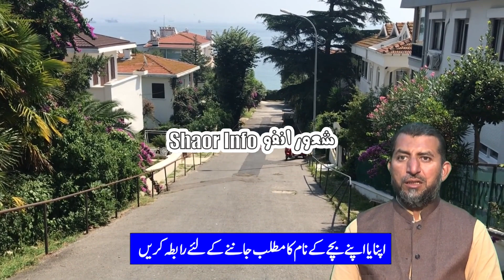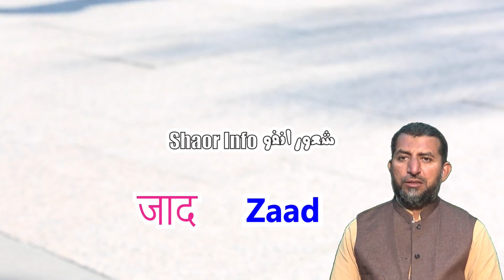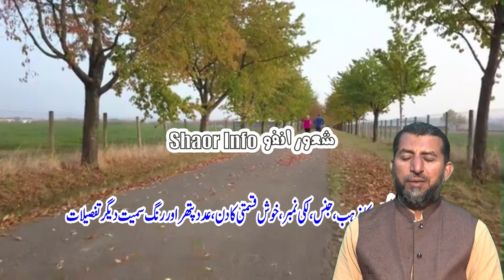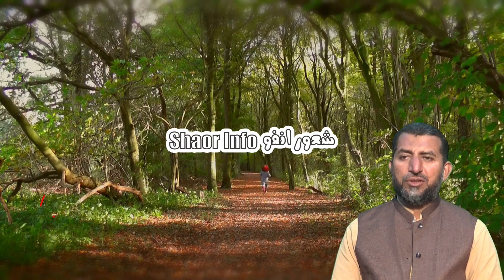Zaad Name Meaning In Urdu Shaor Info || Zaad Name Ka Kya Matlab Hai? ||ضاد نام کا کیا مطلب ہے؟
The name Zaad is of Arabic origin and it means "wealth" or "abundance." It is a common name for boys and is often used to represent wealth and prosperity.

A YouTube channel about the meaning of the name Zaad could provide information on the origin and significance of the name, as well as its cultural and historical context. The channel could also explore the meanings and interpretations of the name in different languages, cultures, and religions. It could include information on how the name is used in literature, poetry, or art and how it has been adopted or adapted in different regions. It could also include videos on the name meanings of other Arabic and Urdu names.

Additionally, the channel could offer guidance and inspiration for parents searching for a meaningful name for their baby boy and could also appeal to people with the name Zaad. It could also include personal stories and testimonials of people named Zaad and how they feel about their name.

زندگی میں ہر انسان خواب دیکھتا ہے۔ اور جو کچھ خواب میں دیکھتا ہے۔ وہ اس کی تعبیر بھی جاننا چاہتا ہے یہ بھی جاننا چاہتا ہے کہ یہ خواب کب تک پورا ہوگا اسی چیز کو مد نظر رکھتے ہوئے ہم نے یہ چینل ترتیب دیا ہے اس چینل پر ھم قرآن و حدیث کی روشنی میں شریعیت کے عین مطابق تعبیر بیان کرتے ہیں  فقط رضائے الٰہی ،صدقہ جاریہ اور آپ کی خدمت کے جذبے سے سرشار ہو کر تعبیر بتائی جاتی ہے۔

Everybody dreams in life.
 And whatever you see in dreams
 She wants to know her interpretation too
 It also wants to know
 How long will this dream be fulfilled?
Keeping the same thing in mind
 We've set this channel
In the light of Quran and Hadith on this channel
 Describe Shariat's exact interpretation
  The only way,
Charity
 And it is interpreted by the spirit of service to you.

اسلام علیکم
ازراہ کرم! جب بھی کوئی وظیفہ اختیار کریں تو مستقل مزاجی اور پابندی کے ساتھ کریں۔ ایک چھوڑ کر دوسرا اور دوسرا چھوڑ کر تیسرا کرنا بھی نفع مند ثابت نہیں ہوتا ہے بلکہ اکثراوقات نقصان ہوتا دیکھا گیا ہے۔
محترم ناظرین! یقین کے ساتھ عمل کریں۔ شک عمل کو ضائع کردیتا ہے۔ درحقیقت تمام وظائف اللہ جل شانہٗ کے حضور پیش ہوکر ہمارے حالات اور پریشانیوں میں آسانی اور سہولت لانے کیلئے اجازت چاہتے ہیں۔ اس لیے اللہ جل شانہٗ ہی کی ذات سے ہونے کا سوفیصد یقین ہی فائدہ دے گا۔ یہ وظٓئف اللہ جل شانہٗ کی مدد حاصل کرنے کیلئے اہل اللہ سے ثابت ہیں۔ -

THANKS.